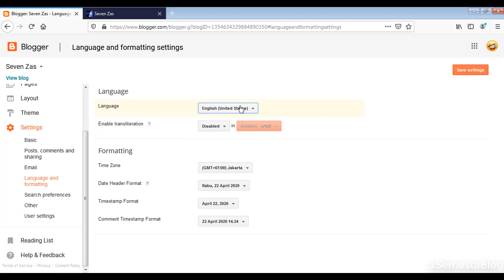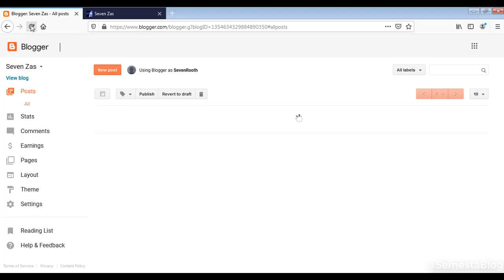Cara Memunculkan Menu Earning Adsense di Blogger Terbaru 2020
Halo Teman-Teman, Bagi blogger baru tab/menu earning terkadang tidak muncul di dashboard. Berikut tips bagaimana memunculkan menu earning/penghasilan adsense di blogger terbaru. Caranya mudah banget dan tidak ribet.

Punya kemampuan Desain Kaos ? Tunjukkan kreativitas kamu Klik Link dibawah

Tertarik membuat Blog ? Klik link dibawah ini